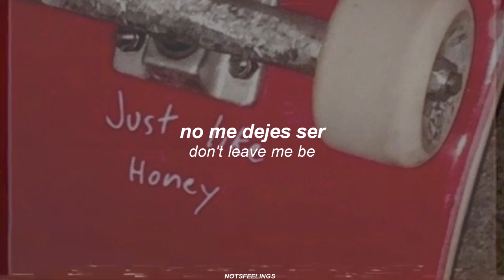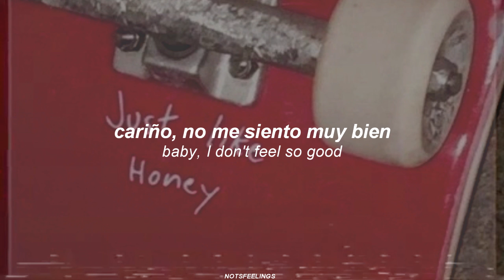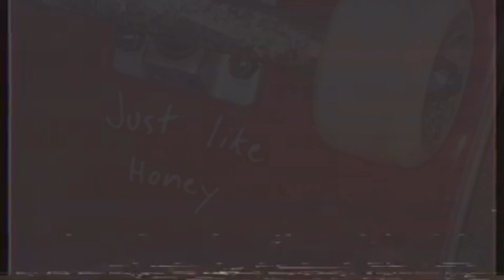goodbye - billie eilish | sub. español/inglés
fue el que menos tiempo me llevó hacerlo já.

este junto con "!" son los más cortos del álbum.

también, "goodbye" forma parte de una frase que forman "listen before i go" y "i love you", dicho por billie.

cada oración, es una palabra de cada canción del álbum;

"it's not true" - i love you

"take me to the rooftop" - listen before i go

"told you not to worry" - ilomilo

"what do you want for me?" - bury a friend

"don't ask questions" - my strange addiction

"wait a minute" - 8

"don't you know i'm no good for you?" - when the party's over

"baby, i don't feel so good" - wish you were gay

"and all good girls go to hell" - all the good girls go to hell

"bite my tongue, bide my time" - you should see me in a crown

"what is it about them?" - xanny

"i'm the bad guy" - bad guy

perdón si hay algún error o algo, hago lo mejor que puedo lloro